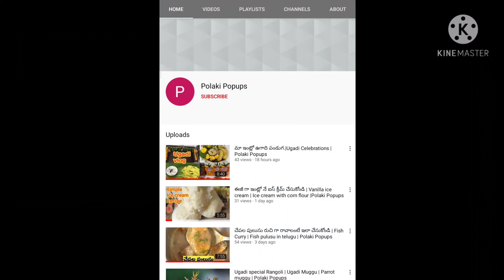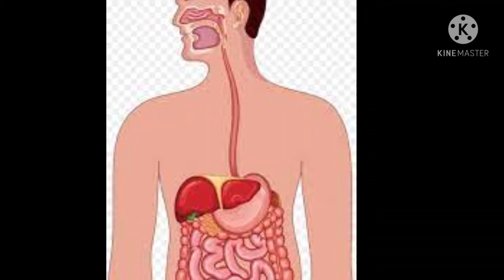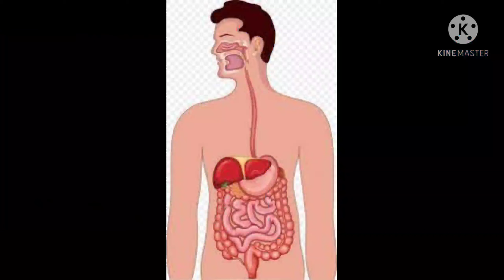Poisonous food combinations in Telugu | Polaki Popups